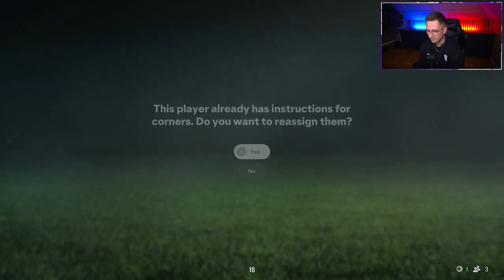NOWY REKORD! ZROBIŁEM POTĘŻNY DRAFT 120! [#51] FC25 ULTIMATE TEAM